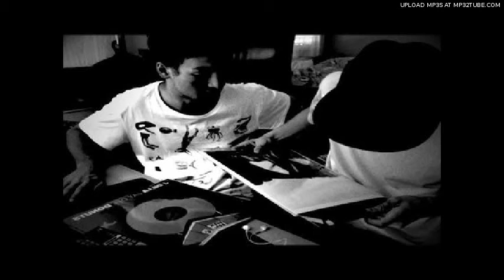Jazzo & Melodiesinfonie - Viu z Viu